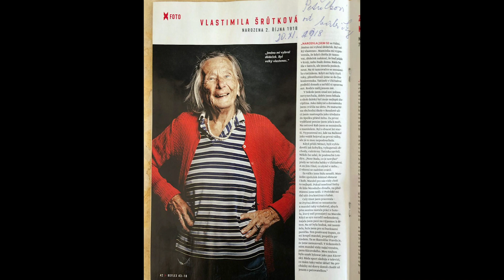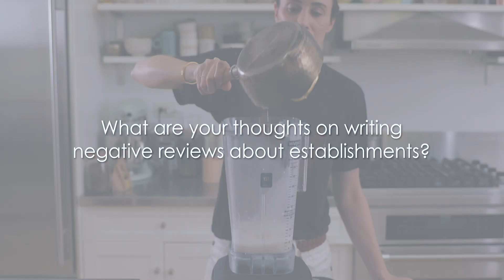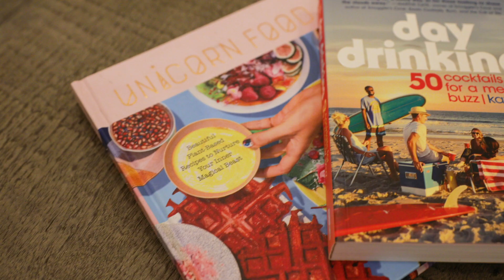Waring Collective - Meet Kat Odell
Waring Commercial® sits down with Kat Odell to learn a bit more about her start in the food and hospitality industry, as well as her upbringing in a food-centric home and family.

Kat Odell is the author of the low-alcohol cocktail book Day Drinking as well as Unicorn Food, a plant-based cookbook hinged on medicinal ingredients. She has been published in Vogue, The New York Times T Magazine, Travel + Leisure, and Condé Nast Traveler.